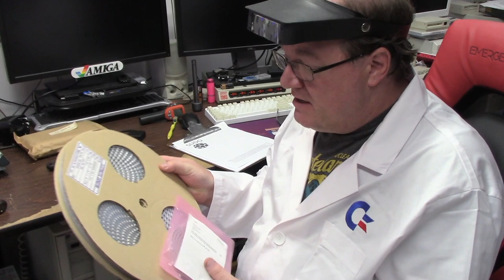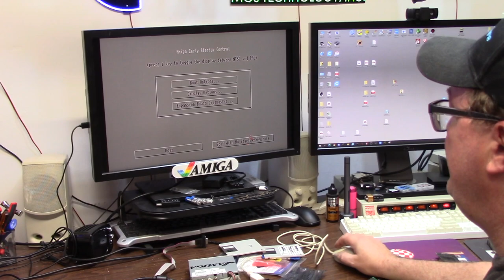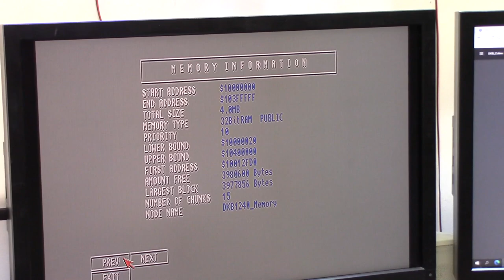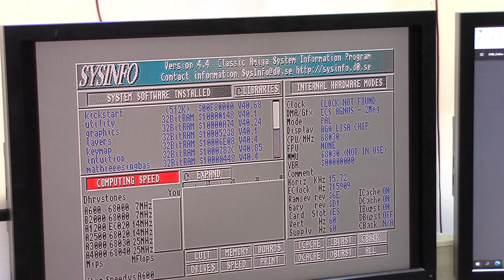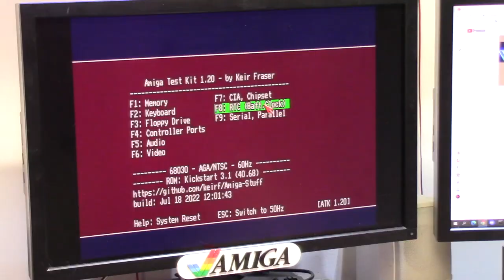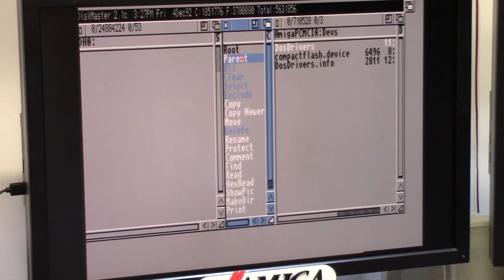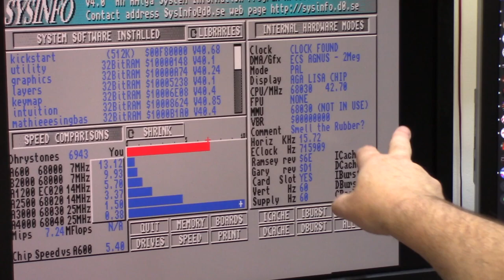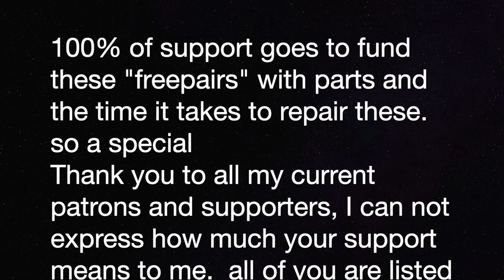Amiga 1200 w Cobras!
E353 - Amiga 1200 repair with a blown external floppy, a early Icomp vga converter and a SumA1200 usb keyboard adaptor, in for a recap and a fix up. will it live again, your darn right.

word of warning, some individuals feel that cutting caps is evil and im going to hell for it, teaching you this method can cause damage if you use your grandpas old plumbing pliers to attempt cutting. so do this at your own risk.also no twisting!!!  what works for me may not work for you, ive been doing this for over 35 years, if your new to the whole soldering thing, please practice on PC junk not Amigas.

Thank you to all my current patrons and supporters, I can not express how much your support means to me.Because of you and your support and generosity, I am able to fund repairs for others FOR FREE. I can not fix everything, but i do save many.  So a personal thanks directly to each and every one of you! and members at the time of this filming are all listed in the description below!!

Elite Patrons

Aaron Bond
Ady Bolton
Alexis Beaumont
Alvin Franklin
Andreas Karlsson
Bob Randale
Charlie Underwood
Craig Daters
Courtney Blush
Darren Attwood
Daniel Carlenfors
Daniel Varga
Dominic Demarinis Sr.
Ed M
Eric Jamieson
Gilbert carriere
Jack Moran
James Ezell
James Rizzo
Jonathan Wickett
Kevin Orbaker
Kevin Quattro
Lois Dituri
Luis B Perez
Martin Frei
Martin Moore
Patracy
RandomBitflip
RF C
Rod Piercy
Scott Jones
Seb132
Sebastian Gray
Stefaan Henninck
Stephen Bruce
Stephen P Bailey
Steve Kile
Steve Thompson
Sutehk
Tim Grooms
Toby Quinney
Toni Moisio
Wayne Lymbery

Adam Bowman
Alan Romeril
Amiga Bill Winters
André Wiik
Andrew Gray
AARexx AAron Ruscetta
Bendz
Chance Davis
Chris Kmiec
Christopher White
Clark Hale
Commander Cain
CubicalNate
Dave Walz
David Ferguson
David Pippin
Frank Lowe
Garry Heather
Gaz Edmunds
J. Walter Hawkes
Jay Jarvis
JoeTheZombie
Jonathan Wickett
Kavanoz
Keith S
Kim Jensen
Kris Van Tuerenhout
Kym Busby
Lars H
Leo Beyers
Luca Argentiero
Litwarski
Mark
Mark Kierzkowski
Mark Jaques
Mark Pearson
Matthew Moebes
Michael Myers
Mikea3000
Mike Roach
Neil Bradford
Nimh Oli
Pepa Wastl
Peter Weuffen
Phil Cherry
RetroPassion
Richard Smith
Robbie Whiting
Schmosef
Simon Marston
Stephen Durham
Steven Hunter
Terry Moore
Theuman
Thomas Vogt
Todd Silk
Tom Brooks
Wanderley Ceschim
Wendell Pyle

Official Patrons

Adam Currie
Adam Templeton
Alabammy Skwirl
Alan Day
Alfie's Games
Antonio Drusin
Ashley Clifford
Ashley Dawson
Andrea Pizzichini
Andre Bergei
Ash Green
Brett Armstrong
Brian Haines
BunnyBrewster
Chris Cantwell
Chris Green
Chris Trickett
Craig Sharpe
Daniel Beaver
DannyDK
Darryl Tourond
David Black
David Obrien
David Z
Dennis Garman
Deeter Rabbit
Dick van Ginkel
Dimitris Gialoglidis
Dr. Phil
Eder Ghiraldi
Edvin Helland
Etosha69
Frank Haaland
Frank Muscato
Frederic CONTE
Frederico
Gary Heather
Geekology
Gerald Gibbons
Gerco Dries
Gjoken
Glenn Hann
Gregory Hayes
Gunnar Roxen
Greg Winfield
Jason Voak
Jablanka
Jeremy Trim
John Lomax
Lars J Aas
Leszek Kaminski
Markus
Mark Amorin
Manuel R Garcia
Mislav Krleza
Matthew Augustine
Matthew Rasnake
Matt Houghton
Marc
MarK
Mark Amorin
Matthew Hoe
Matthew Webb
Michael Englyst
Michael Fuerst
Mislav Krleza
M W M
Nick Roper
NoeleyC
Niklas Arvenberg
Paul Danger Kile
Paul Read
Pawel Solecki
Pelle Norberg
Peter Sterk
RavenWolf Retro Tech
Remon Kooijman
Retrofletch
Richard Brayshaw
Rick Young
RoC
Rrenfrow
Russell Fairey
Simon Chatterley
Skylos
Steve Fenton
Sven Gugelmann
Tim J Corcoran
Tim Fletcher
Tristan Grove
Volker Ebbert
Wayne Bushby
Yngve Eide